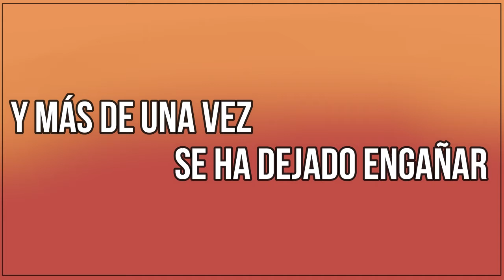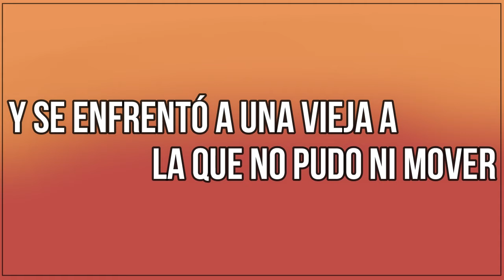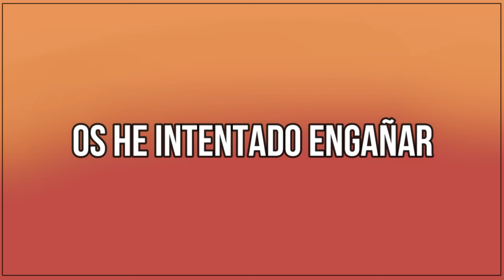【Matt】 Pascu y Rodri『 THOR』 (Destripando la Historia) - 【Cover en Español】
ABRE ÉSTO SI ERES UN HIJO DEL TRUENO (?

                                 ¡ ¡ ¡ ATENCIÓN ! ! !

SI DESEAS Y TIENES LA FORMA, Puedes donarme por éste medio, me ayudarías muchísimo ya que actualmente me encuentro en la universidad y me es difícil conseguir un trabajo uwu:

* LISTA DE MIS COVER'S QUE TE PUEDEN GUSTAR! :3 *

01:「INFERNO」 (Enen no Shouboutai/FireForce)

02:「 Good Morning World Tv. Size」 (Dr STONE)

03:「 Oddfuture Tv. Size」 (Boku no Hero Academia)

04:「 Rise Tv. Size」 (Tate no Yuusha no Nariagari)

05: 「 Touch Off Tv. Size」(Yakusoku no Neverland)

                                    Minasan kon'nichiwa!! ewe

Hola a todos!, ¿Cómo están?, espero bien nwn.

Hoy les traigo una canción más de los grandísimos pascu y rodri "THOR" canción que me gusta muchísimo y disfruté cantando, espero no haberla arruinado para ustedes u.u

Espero les haya gustado el cover tanto como a mi me gustó el realizarlo, si fue así­, no dudes en darle un buen like y compartir para que más personas lo vean y en caso de que sea la primera vez que ves uno de mis ví­deos, te invito a que te suscribas a mi canal y actives la campanita para que así no te pierdas ni un sólo vídeo :3.

✦Intérprete  MegaMat
✦Instrumental: Choyx13
✦Adaptación: Letra Oficial
✦Mix & Master : MegaMat
✦Vídeo: Maya-San